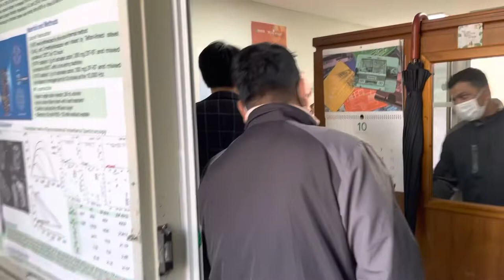Mahasin Ali’s Birthday